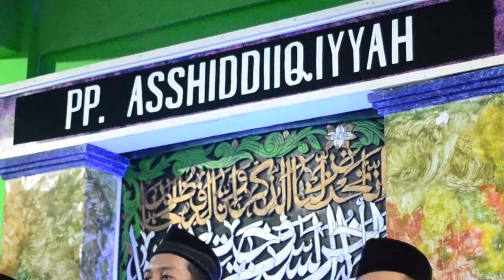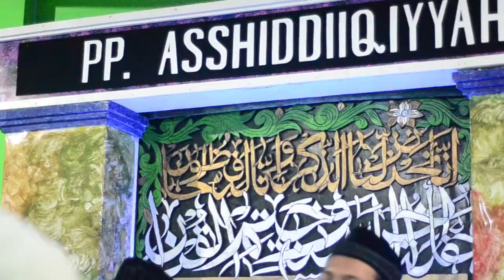Mahallul Qiyam PP. Asshiddiiqiyyah Wonosalam - Vocal Ust. Khoirul Anwar